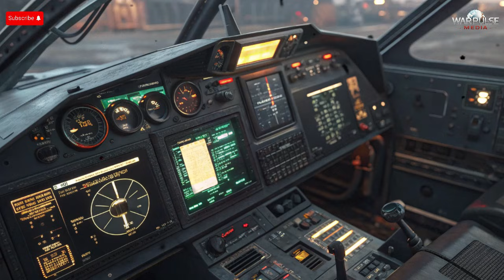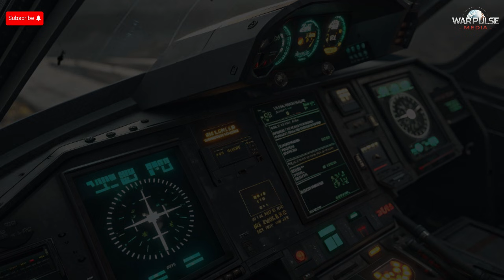Iran's NEW Stealth Jet Leaves Experts SPEECHLESS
Iran has just revealed a shocking new military development: a pilotless next-generation stealth J-313 jet that experts around the world didn’t expect. In this video, we break down every detail—autonomous systems, stealth capabilities, weapons potential, AI integration, regional impact, and the global military reaction. Whether the J-313 is fully operational or still a prototype, it is already reshaping conversations about unmanned warfare and future air combat. Watch the full analysis to understand what this new aircraft really means for Iran and the world.